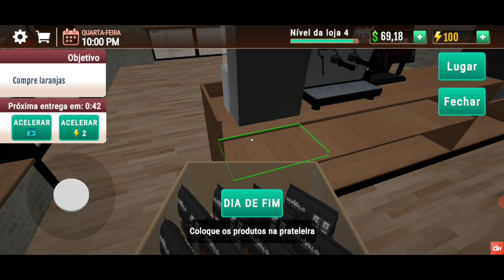Coffee shop simulator #3# A CAFETERIA ESTÁ CRIANDO FORMA gameplay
Fala galera beleza.. aqui está mais um vídeo desse jogo top pra vocês... espero que gostem